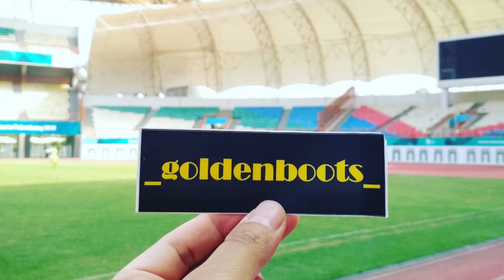REVIEW + PLAYTEST | MIZUNO MORELIA NEO 3 BETA JAPAN | AKHIRNYA PAKE GAME!!!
VLOG #241

Begitu ada kesempatan main bola, tanpa ragu-ragu langsung nge-list jadi bek. Emang dari awal udah niatin mau cobain Beta ini di posisi bek karena ter-inspirasi dari Serio Ramos.

Kira-kira gimana gaes hasil Playtest kali ini? Apakah masih sama dengan mini playtestnya? Tonton sampai habis yaa..

Terima kasih